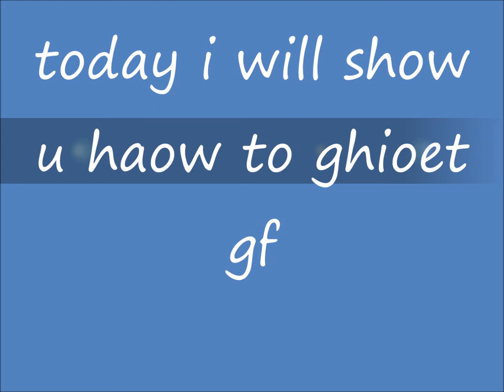how to get gf (not clickbait)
use my support-a-creator code: SUPERSTAR in the epic games store